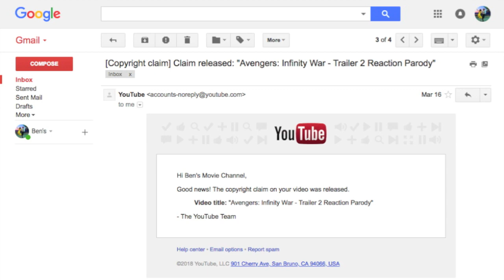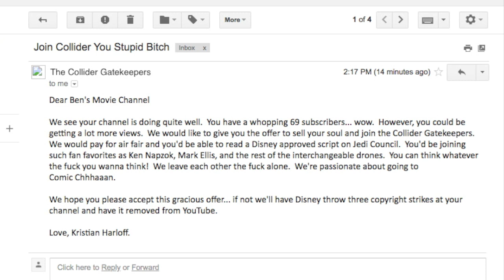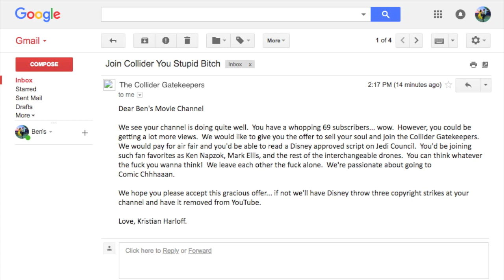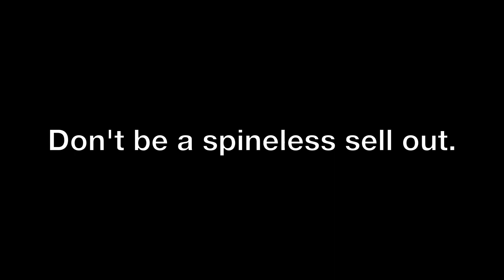Guys, I'm Joining Collider!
After receiving a mysterious email from Kristian Harloff, Ben joins the Collider Gatekeepers.  (Misspelled "Airfare" cause I'm a dumbass... who cares)